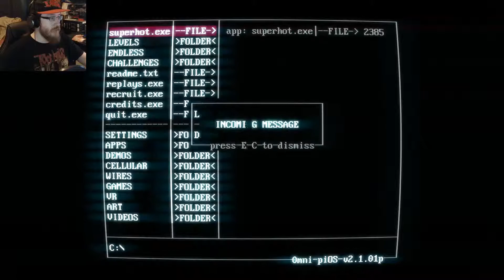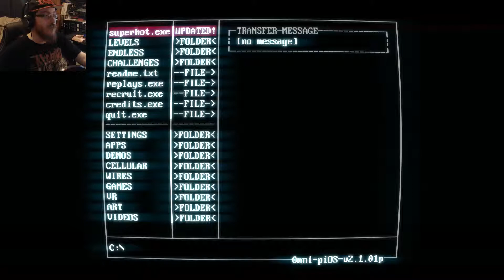Don't Belong Here - SuperHot - Part 2